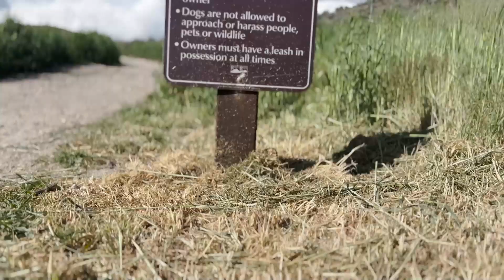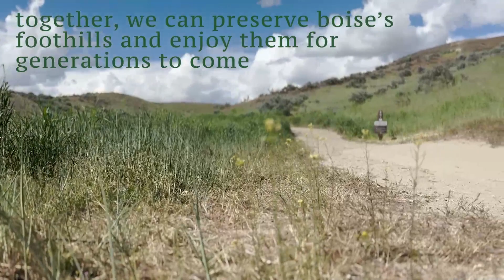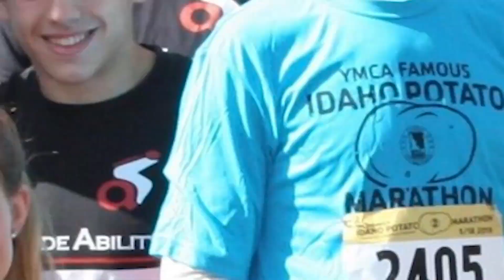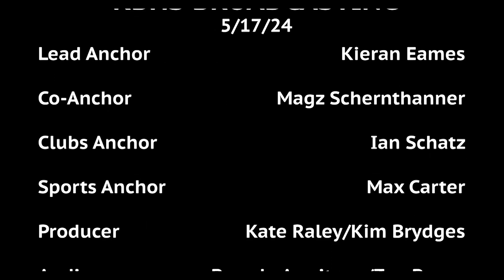Announcements - May 17, 2024